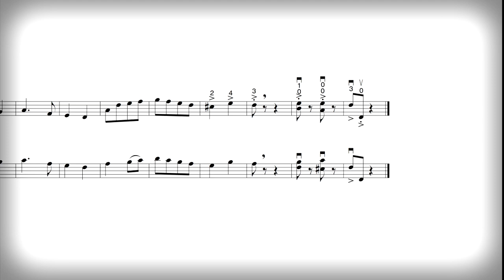Friss Czardas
A famous traditional Hungarian dance tune.